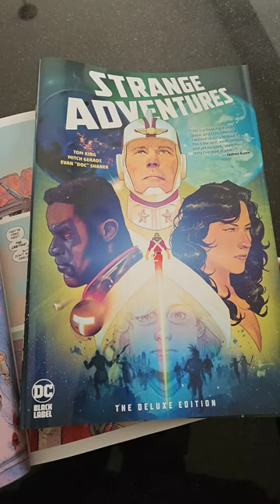The Amazing Art of Strange Adventures artwork Mitch Gerads Evan "Doc" Shaner